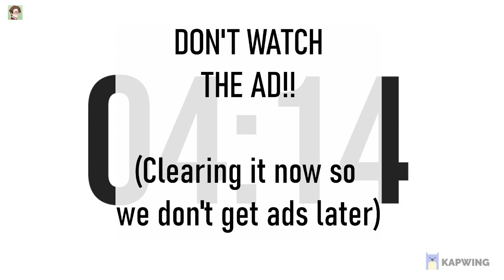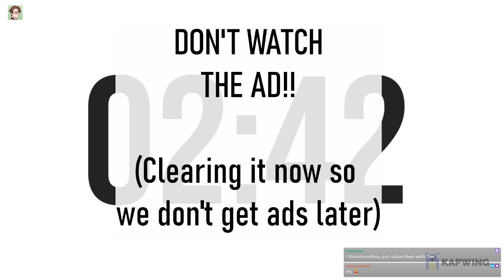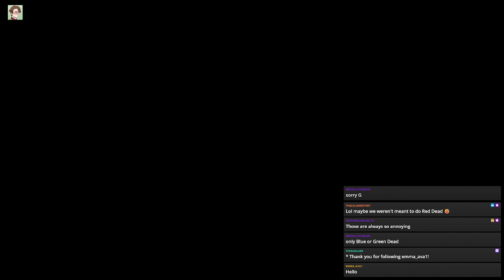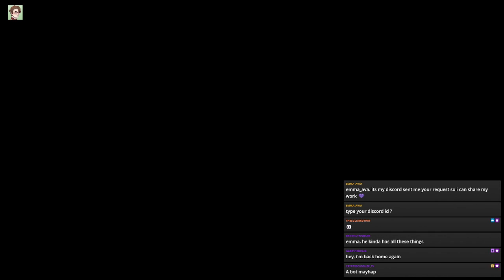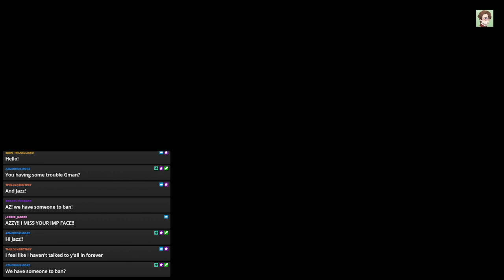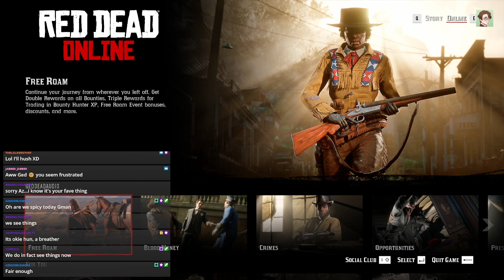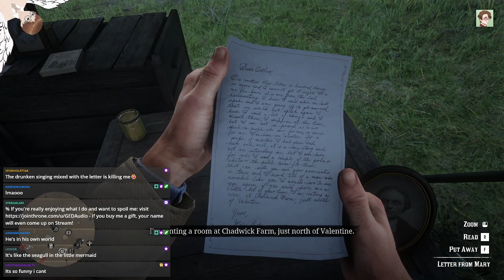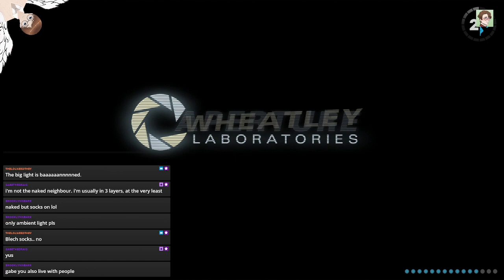Red Ged Redemption: Outlaws Until Someone Puts The Milk In First...